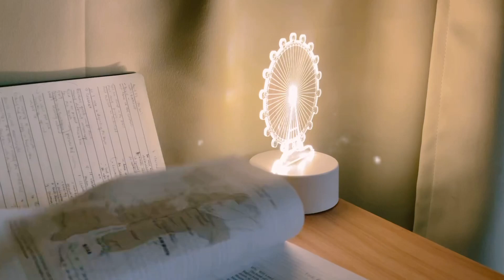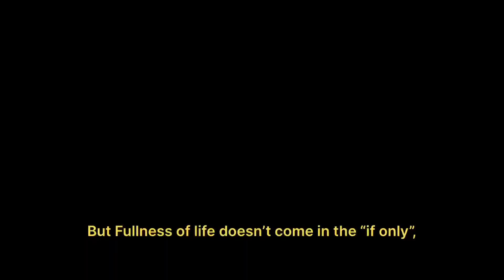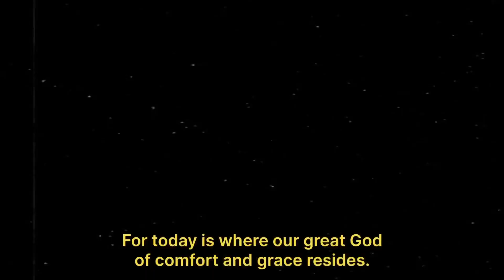Days in my life + thoughts lately // “Neverthelss” // Vlog